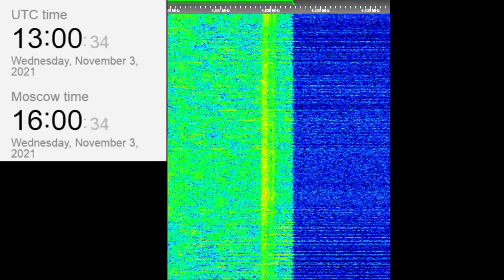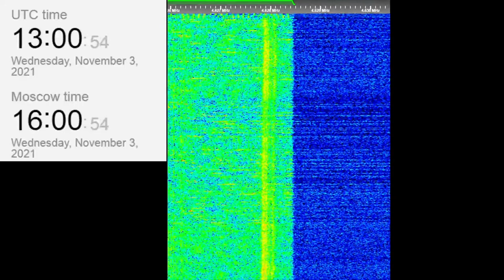The Buzzer/UVB-76(4625Khz) November 3, 2021 12:59UTC Voice message